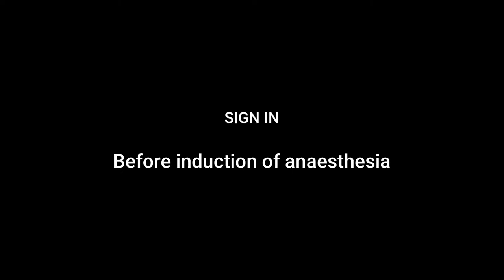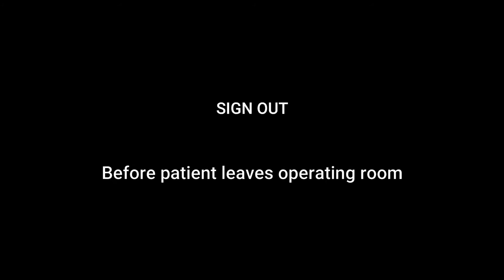Surgical safety checklist